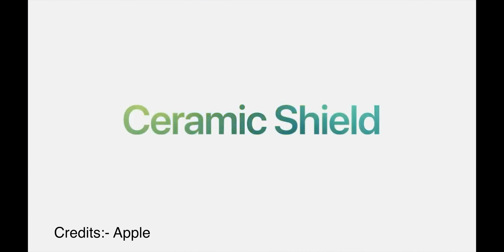Our smart phone in near Futuer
SuperV Tech